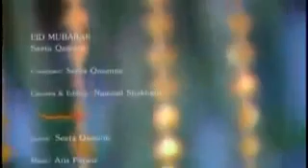Eid Mubarak - Seeta Afghan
Seeta Qasmie Afghan